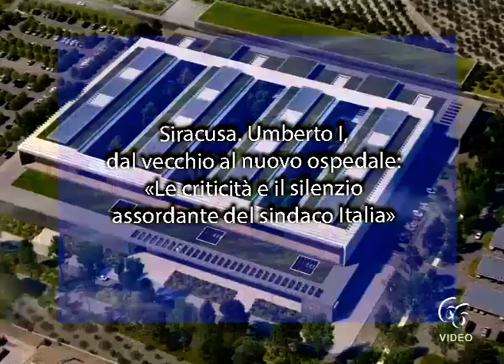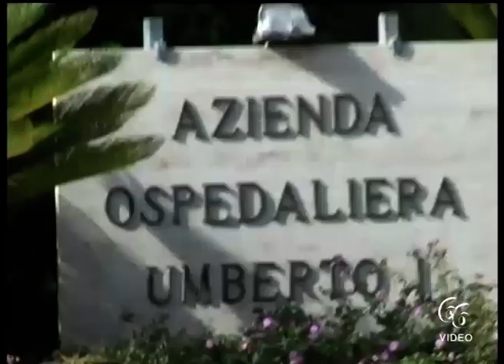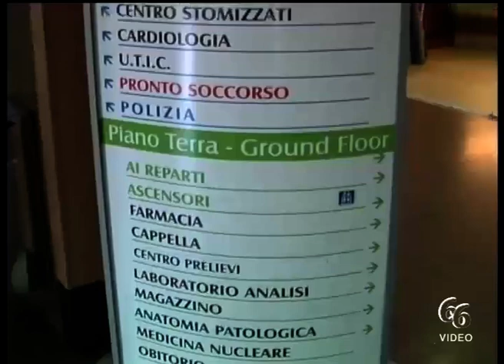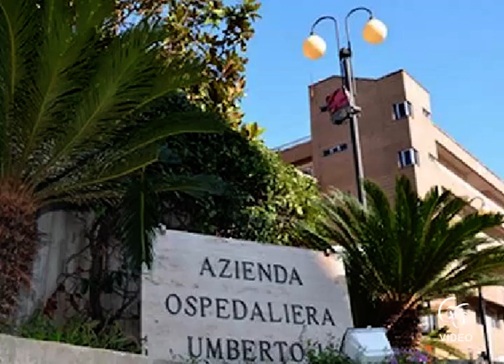Siracusa Umberto I, dal vecchio al nuovo ospedale «Le criticità e il silenzio assordante del sindac